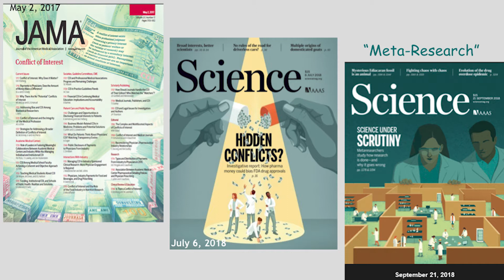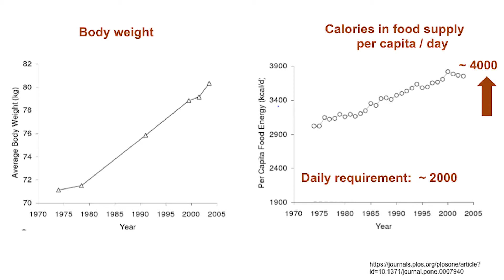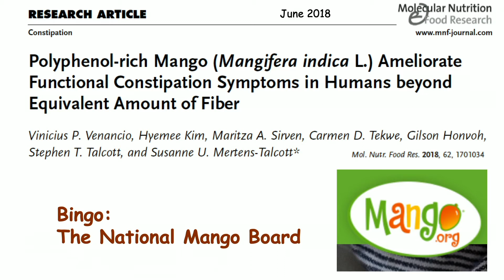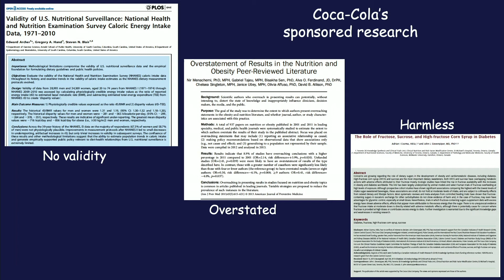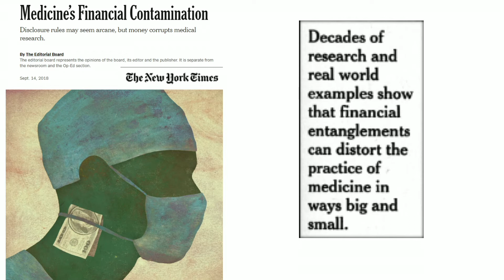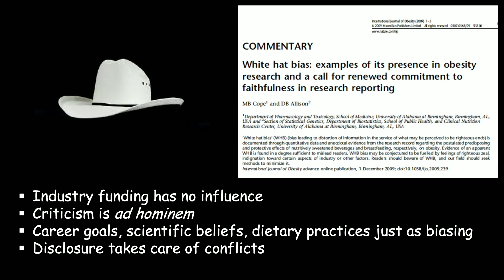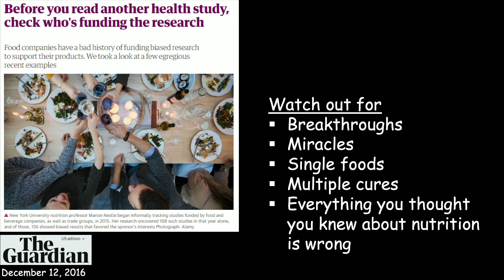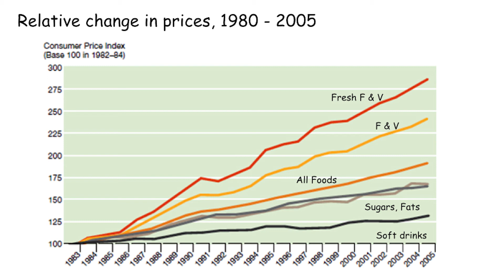Marion Nestle Salon Video: Unsavory Truth- How the Food Companies Skew the Science of What We Eat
Marion Nestle is Paulette Goddard Professor of Nutrition, Food Studies, and Public Health, emerita, at New York University, in the department she chaired from 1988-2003 and from which she retired in September 2017. She is also Visiting Professor of Nutritional Sciences at Cornell.

She earned a Ph.D. in molecular biology and an M.P.H. in public health nutrition from the University of California, Berkeley. Previous faculty positions were at Brandeis University and the UCSF School of Medicine. From 1986-88, she was senior nutrition policy advisor in the Department of Health and Human Services and editor of the 1988 Surgeon General’s Report on Nutrition and Health. Her research and writing examine scientific and socioeconomic influences on food choice, obesity, and food safety, emphasizing the role of food marketing.

She is the author of six prize-winning books: Food Politics: How the Food Industry Influences Nutrition and Health; Safe Food: The Politics of Food Safety; What to Eat; Why Calories Count: From Science to Politics (with Dr. Malden Nesheim); Eat, Drink Vote: An Illustrated Guide to Food Politics; and Soda Politics: Taking on Big Soda (and Winning). She also has written two books about pet food, Pet Food Politics: The Chihuahua in the Coal Mine and Feed Your Pet Right.

She has received many awards and honors. A few to mention: In 2011, the University of California School of Public Health at Berkeley named her as Public Health Hero. She received the James Beard Leadership Award in 2013, and in 2014 the U.S. Healthful Food Council's Innovator of the Year Award and the Public Health Association of New York City's Media Award, among others. In 2018, she was named one of the UC Berkeley School of Public Health's 75 most distinguished graduates in 75 years, won a Trailblazer Award from the International Association of Culinary Professionals, and was selected Grande Dame of the year by Les Dames d'Escoffier International.

At the salon
Marion Nestle spoke about her just-released book, Unsavory Truth: How Food Companies Skew the Science of What we Eat. She explained how she came to write it, what it is about, why this issue matters, and what you can do about it.

Hosted by founder Jeanne Rosner, MD. Our goal is to educate and empower us all to be healthier. We host monthly health and wellness events in the Bay Area.